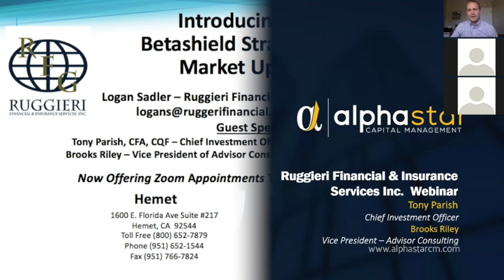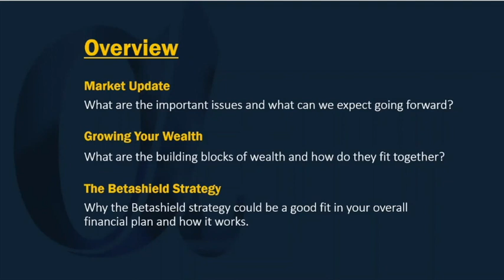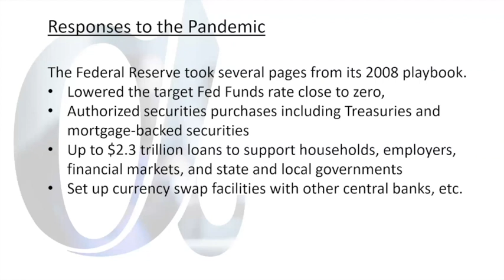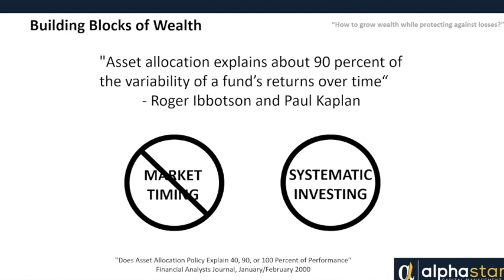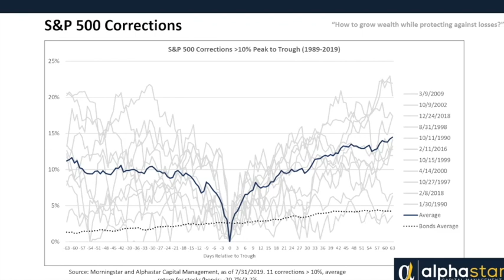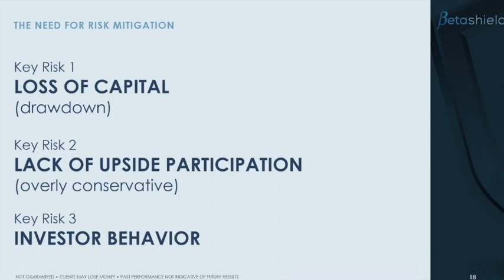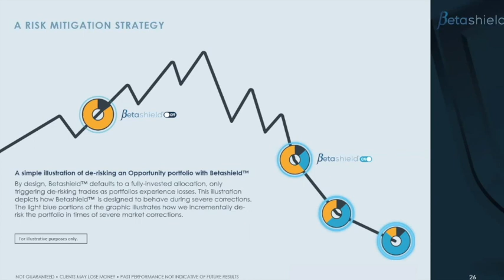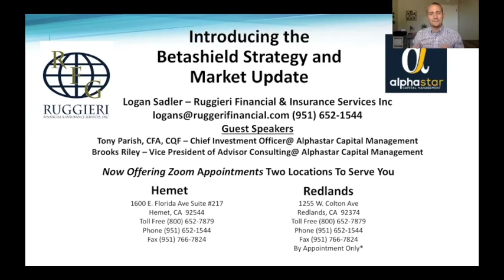Betashield Webinar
Market impact of COVID -19 watch this video to learn how Betshield Risk Management Strategy can work in your portfolio.